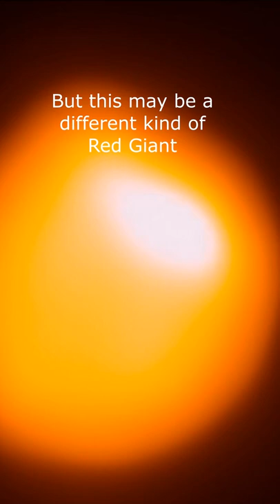The Coldest Place in Our Milky Way Galaxy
Do we know the coldest place in our Milky Way Galaxy?  Yes, and it's only 5,000 light-years from Earth.

It's the Boomerang Nebula, and it's currently the coldest known natural place in the Universe.  It's (−272.15 °C; −457.87 °F) degrees.  That's less than two degrees above absolute zero.

The reason why that region is so cold is that a dying Red Giant star in the center of the nebula is ejecting gas in all directions.  Researchers think it's so cold because a smaller star threw itself into the heart of a larger red giant,

This caused most of the red giant's matter to be ejected as an ultra-cold outflow of gas and dust.